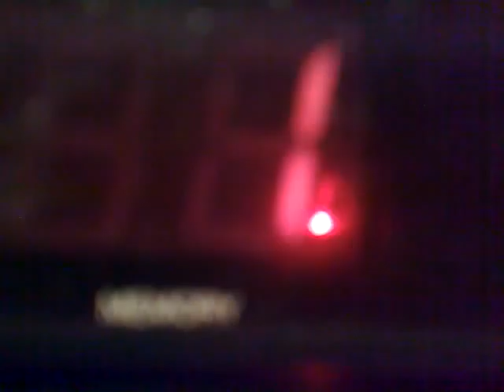THROUGH A GLASS OF WATER